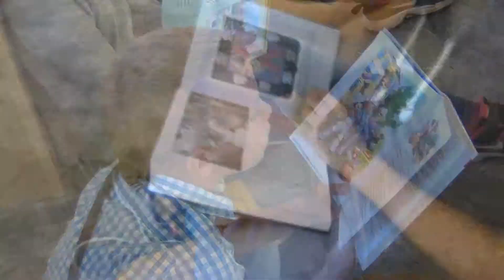Liepājas skolās lasīt ir stilīgi! (Liepājas A.Puškina 2.vidusskola)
3. septembrī visās Liepājas izglītības iestādes notika nebijusi akcija „Lasīt ir stilīgi”. Visā Liepājā bērni vismaz 15 minūtes vienojās kopīgā lasīšanā -  gan skolās, gan parkos un skvēros. Šo notikumu daudzi „iemūžinājuši” vēsturiskos foto kadros un videofilmiņās. Esam to visu apkopojuši un sūtām kā dāvanu Latvijas Nacionālai bibliotēkai  - mūsu Gaismas pilij tās atklāšanas svētkos.